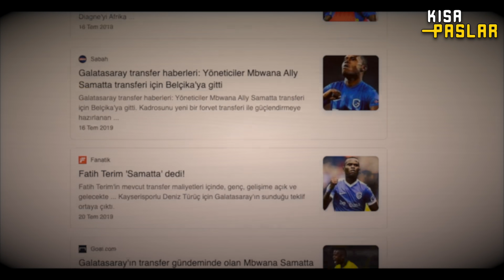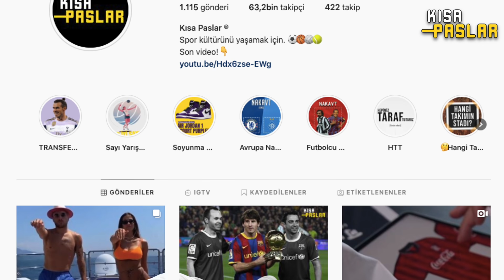100 SANİYEDE BU KİM: "Mbwana Samatta" - FENERBAHÇE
Ve uçaklar indi, Fenerbahçe aradığı forvetine kavuştu! Kısa Paslar tarzıyla Samatta kimdir? Nasıl goller atar? Ondan neler beklenmeli? Skills videolarını boşverin, tüm detaylar burada!

* Kısa Paslar üniversite öğrencilerinden oluşan genç bir ekip. Spor gündemine dair özel içerikler ve belgeseller sunuyoruz.